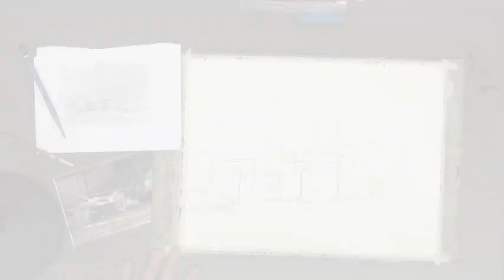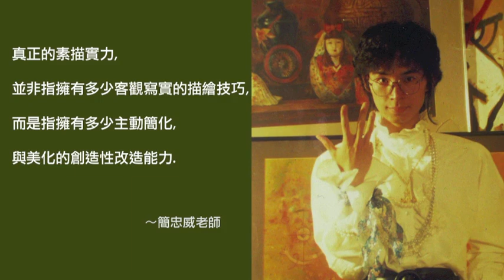簡忠威水彩畫示範『平凡的尊嚴』watercolor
這是之前曾經測試上傳的影片，現在重新把它剪接成『快手版本』，二十倍速的水彩筆揮灑配上哈察都量的『劍舞』，感覺有點好笑...。所以在最後也放了一張二十多年前很好笑的照片～